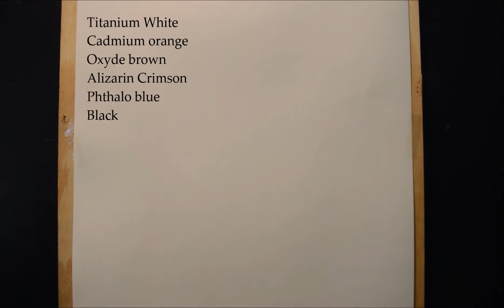PORTRAIT PAINTING BY MARCIO PETRONI - EDUARDO GALEANO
DEMO OF PORTRAIT AND LANDSCAPE PAINTINGS BY MARCIO PETRONI